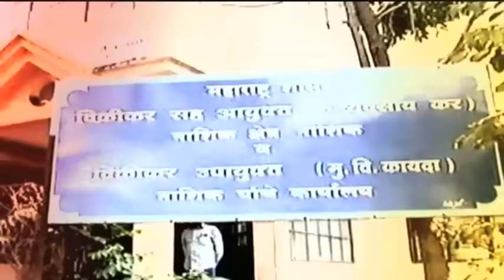शिवराज्यभिषेक सोहळा... शिवाई देवीपुढं शिवभक्तांचं जागरण-गोंधळ